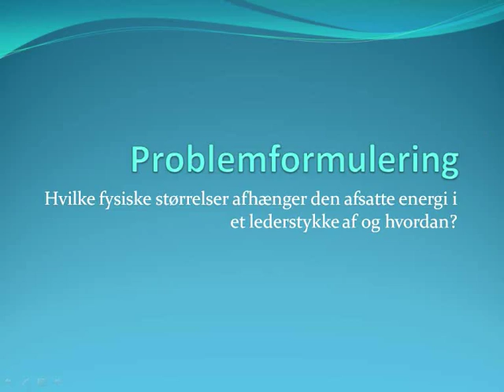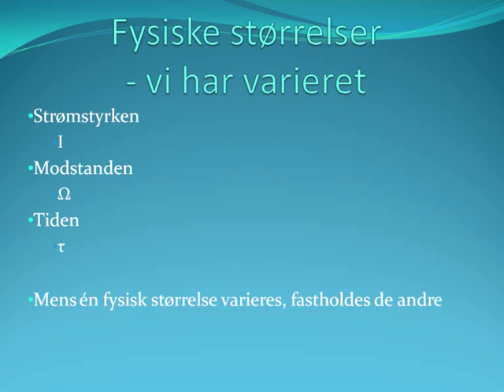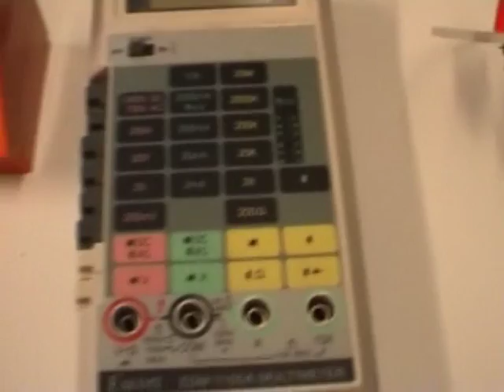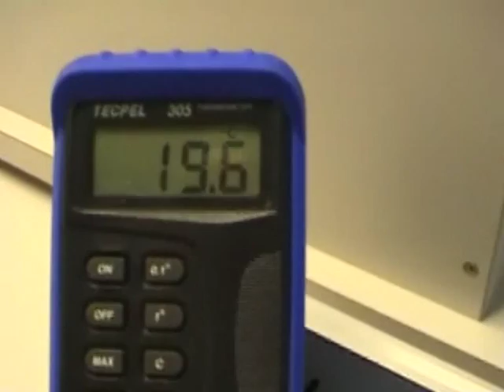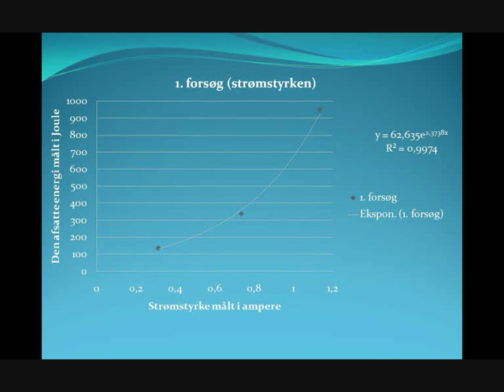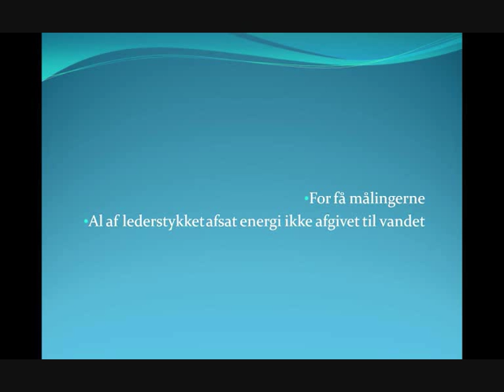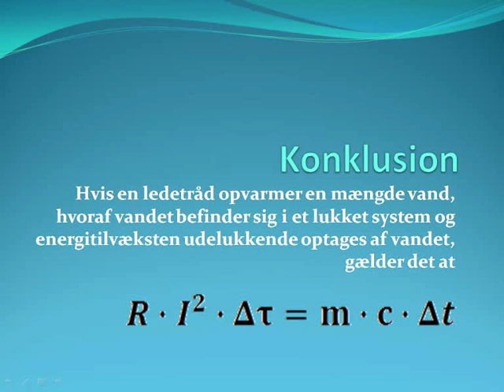Joule's Lov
Mette H., Simon, Pernille og Mads.
Mine elever laver PodCast i fysikundervisningen